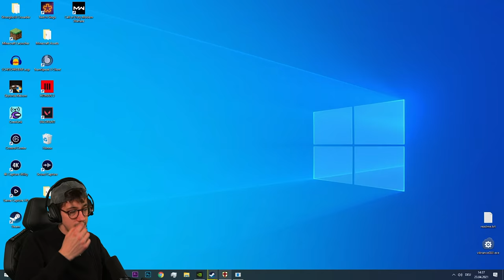ICH BIN REICH!! | Stronghold Crusader HD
Es geht weiter Leute! Wir sind bei Stronghold 75 angelangt und in dieser Folge ringen wir Nazir nieder und sind verdammt nochmal reich! Ich hoffe euch gefällt dieses Video!

Der langerwartete Nachfolger des Bestsellers 'Stronghold' führt dich in die historischen Schlachten der Kreuzzüge. Belagere berühmte Burgen, setze dich gegen gnadenlose KI durch und erkunde neue Einheiten, 4 historische Kampagnen und mehr als 100 einzigartige Scharmützel-Missionen.
WERBUNG - Meine Hardware:
Kapitel:
00:00-01:44 Intro und Anmod
01:44-15:04 Erster Versuch
15:04-01:30:19 Zweiter Versuch
01:30:19-01:31:17 Outro